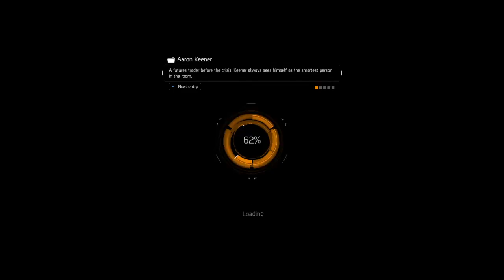Heik and friends